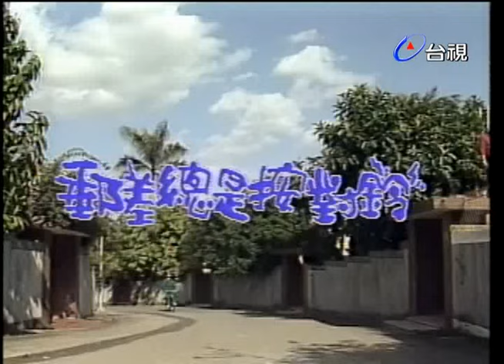郵差總是按對鈴 第 19 集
社會結構大服幅轉變，一夫一妻的小家庭愈來愈多，但溫馨甜蜜的大家庭仍然存在。本劇的主人翁為余家大哥和大嫂，皆為天才老爹老媽型，自認世上沒有不能用幽默方式來解決的事。

小從廁所馬桶蓋，左鄰右舍的雞飛狗跳，大至國家大事，皆可以「幽默哲學」處理。余家二哥和二嫂，也是寶里寶氣，從二嫂懷孕的第一天起，就和全天下的父母一樣，開始分享喜悅。

余家大妹則是令許多青年學子羨慕的才女，有哲學藝術氣質，永遠是喜歡到處旅遊，活在戀愛中的美女，代表的又是另一種生活典型。么弟與么妹則分別顯出時下青年男女的心態。本劇以生活化的人物造型，表達現實生活中的問題，讓觀眾有參與感及認同感。